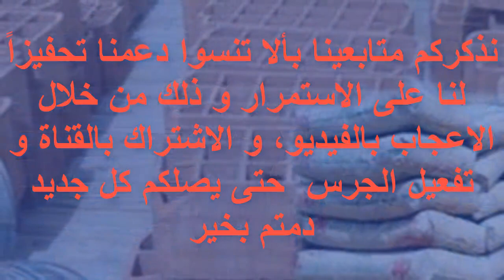اسعار الحديد و الاسمنت اليوم الاثنين 19-10-2020 فى مصر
جاءت اسعار الحديد و الاسمنت خلال تعاملات اليوم الاثنين التاسع عشر من شهر اكتوبر الجاري على النحو المذكور بالفيديو..
اسعار الحديد و الاسمنت اليوم الاثنين 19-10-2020 في مصر
سعر الحديد و الاسمنت اليوم 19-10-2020 فى مصر
سعر الحديد و الاسمنت اليوم 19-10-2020 في مصر
اسعار مواد البناء - الأسمنت المصرى - عدد الاسياخ الموجودة فى طن الحديد .
مواد بناء
عز الدخيلة
سعر طن الحديد
سعر الحديد اليوم
سعر الحديد
سعر الأسمنت اليوم
سعر الأسمنت
حديد عز
السويدي
الحديد
الجنيه المصري
الأسمنت المصري
الأسمنت
اسعار الحديد والاسمنت
اسعار الحديد المسلح
اسعار الحديد
اسعار الاسمنت
أسمنت السويدي
أسعار مواد البناء
اسعار حديد عز
اسعار الحديد و الاسمنت اليوم في مصر في الشركات والمصانع العامله في السوق المصريه ومن أهمها حديد عز والمصريين ويتفاوت سعر طن الحديد وسعر طن الاسمنت من شركة إلى شركه أخرى ويعد الحديد والاسمنت من السلع الهامه في الصناعه والبناء والتي تؤثر بشكل مباشر في سوق المنتجات المتعلقه وأيضا اسعار العقارات